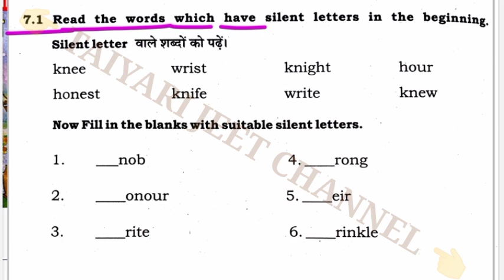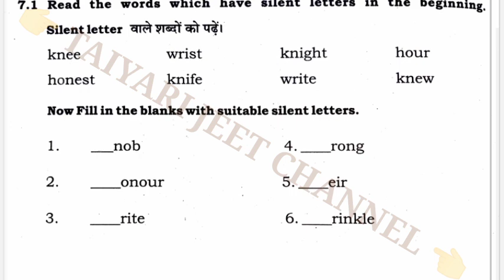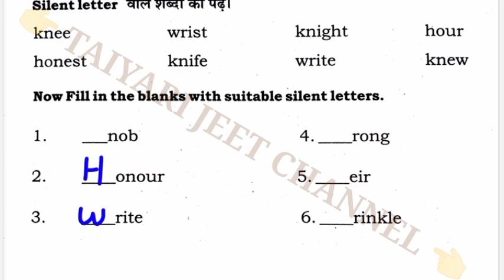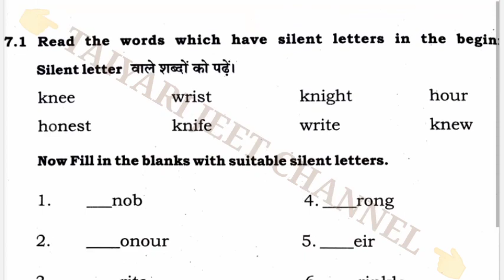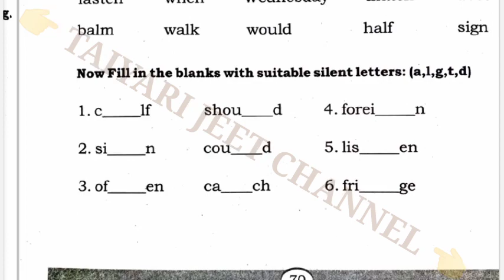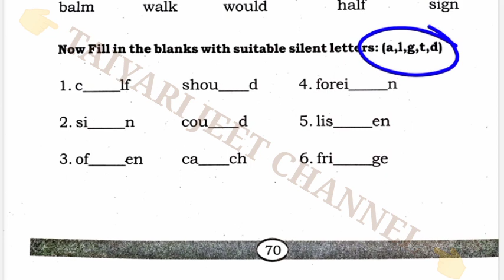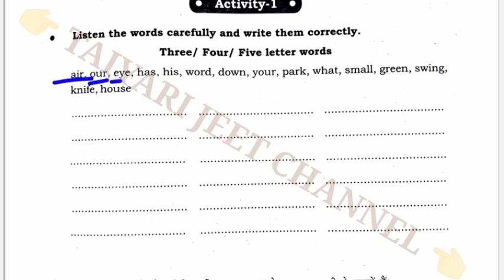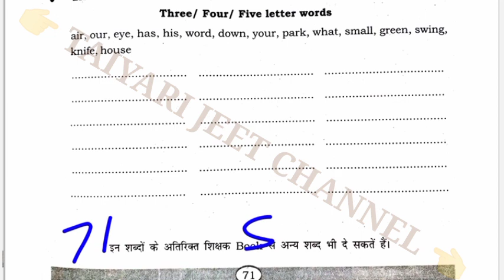लर्निंग आउटकम्स आधारित लर्निंग गेम सामग्री कक्षा 7 अंग्रेजी ||Class 7 Bridge Karya pustaka Ka Hal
About This Video:-learning outcomes aadharit learning gap samagri 2022-23
learning outcomes aadharit learning gap samagri class 7 english
learning outcomes book
Learning outcome book Ka Hal
Learning outcome books gap material  kaksha 7
Kaksha 7 gap material ka HAL
Learning outcomes gaps samagri ka pura solution
लर्निंग आउटकम्स आधारित लर्निंग गेम सामग्री कक्षा 7 अंग्रेजी
लर्निंग आउटकम्स आधारित गैप सामग्री बुक विषय अंग्रेजी का हल
लर्निंग आउटकम्स गैप सामग्री  कक्षा 7
लर्निंग आउटकम्स केयर सामग्री  कक्षा 7 अंग्रेजी
Class 7 learning outcomes of GAP material angreji
Vishay angreji learning outcomes gaps material Class 7
कक्षा 7वीं learning outcomes angreji
लर्निंग आउटकम्स अंग्रेजी कक्षा सातवीं
 ब्रिज कोर्स अभ्यास पुस्तिका कक्षा 7वीं
क्लास 7 अभ्यास पुस्तिका का पूरा हल
अभ्यास पुस्तिका संपूर्ण हल
ब्रिज कोर्स अभ्यास पुस्तिका का संपूर्ण हल
ब्रिज अभ्यास पुस्तिका संस्कृत कक्षा सातवीं
7th गणित अभ्यास पुस्तिका by Pawan Sir
learning outcomes aadharit learning gap samagri
LearningOutcomesGapSamagri2022-23

learning outcomes book
7th गणित अभ्यास पुस्तिका by Pawan Sir
LearningOutcomesGapSamagri2022-23